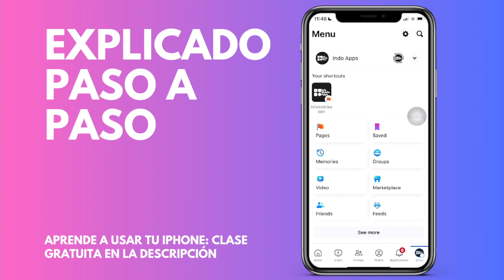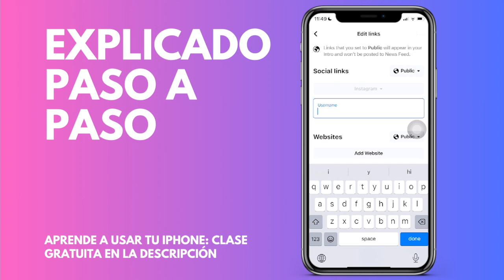Cómo añadir tu perfil de Instagram a tu página de FaceBook